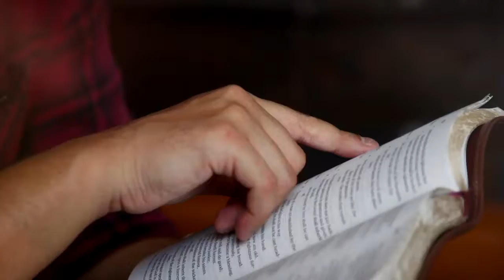Pure Life RCF promo